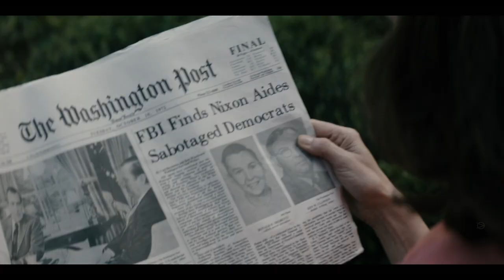Mark Felt: The Man Who Brought Down the White House | Official Trailer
In this engaging docudrama, FBI associate director Mark Felt changes the course of U.S. history by acting as an informant (known as "Deep Throat") for journalists Bob Woodward and Carl Bernstein during their investigation of the Watergate scandal. Felt's devotion to his ideals eventually helps topple the Nixon presidency.